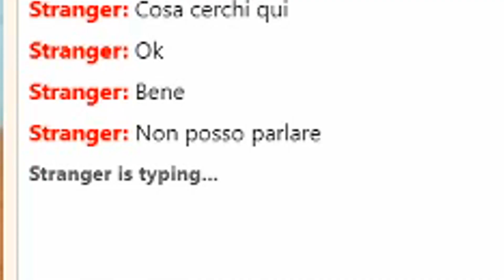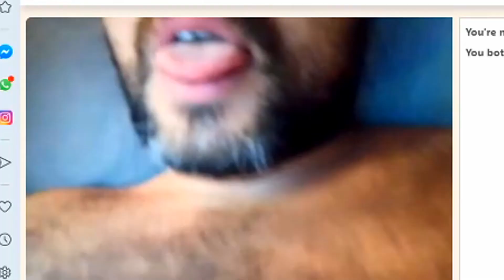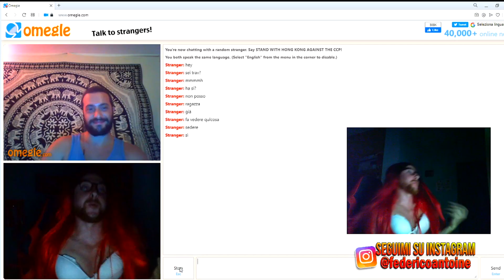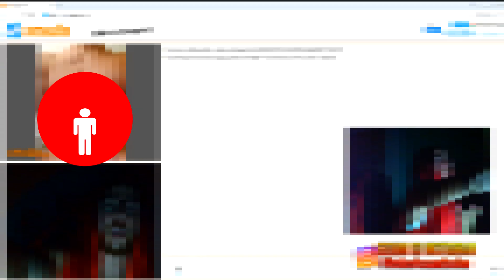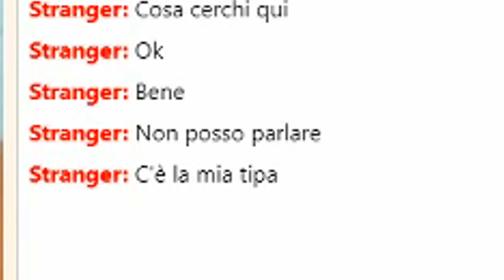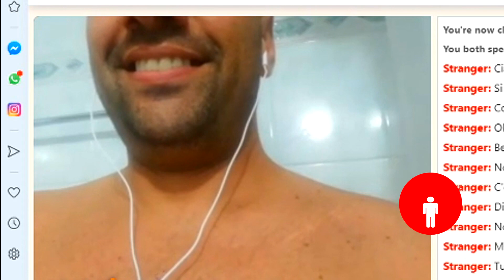MI FINGO UNA RAGAZZA SU OMEGLE E.. *PRANK* EP.9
Federica ha rimorchiato ragazzi fidanzati su Omegle! Cosa sarà successo?

Salve Porcellini/e Federica che vi parla
Oggi sono tornata su Omegle per rimorchiare un pò mi maschioni e.. Ho rimorchiato tanti fidanzati insoddisfatti delle proprie ragazze.. Buona visione!

Resta collegato per scoprire tantissimi altri video!
▲LASCIA UN BEL LIKE, UN COMMENTO & CONDIVIDI

Noi ci vediamo in un prossimo video! Un Saluto da Antoine!